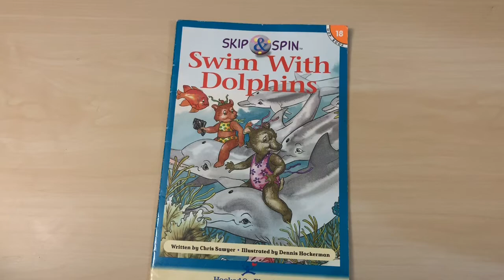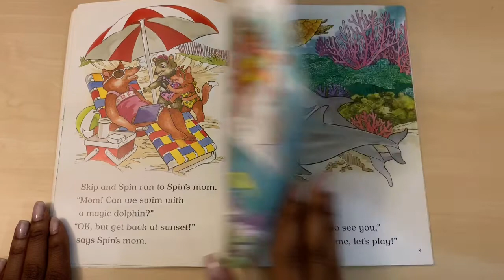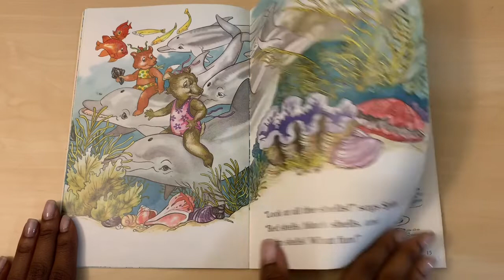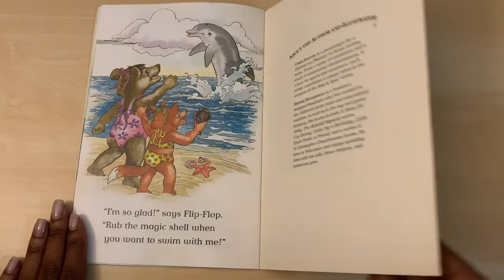Swim with dolphins | Reading with toddlers | Vlogmas2018 | Dolphin books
Hi Friends!

I’m an Infant Toddler Development Specialist and love helping children learn as they play. On this channel we read books, do actives and simply learn while having fun!

Title: Skin and spin swim with dolphins
By Gateway Learning Corporation